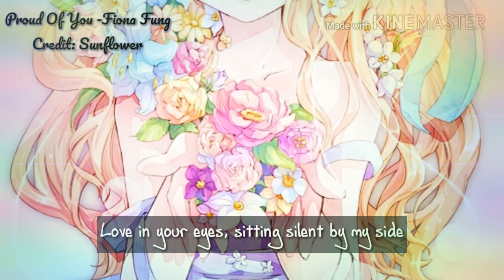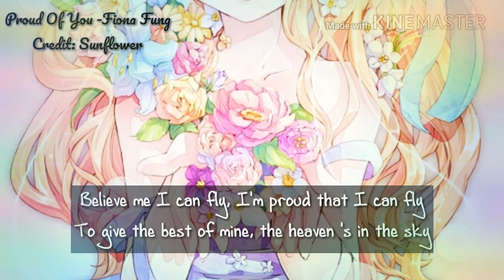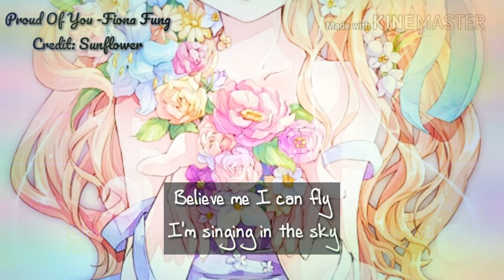Proud Of You - Fiona Fung | Music | Hello Sunflower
Credit : Sunflower
Lyrics :
Love in your eyes, sitting silent by my side
Going on, holding hands, walking through the nights
Hold me up, hold me tight, lift me up to touch the sky
Teaching me to love with heart, helping me open my mind
I can fly, I'm proud that I can fly
To give the best of mine, 'till the end of the time
Believe me I can fly, I'm proud that I can fly
To give the best of mine, the heaven's in the sky

Stars in the sky, wishing once upon the time
Give me love, make me smile, 'till the end of life
Hold me up, hold me tights, lift me up to touch the sky

Can't you believe that you light up my way No matter how that ease my path
I'll never lose my faith

See me fly, I'm proud to fly up high
Show you the best of mine, 'till the end of the time
Believe me I can fly
I'm singing in the sky
Show you the best of mine
The heaven in the sky
Nothing can stop me spread my wings so wide.